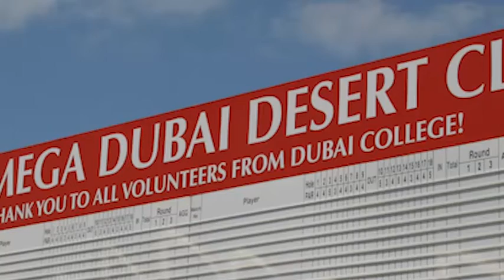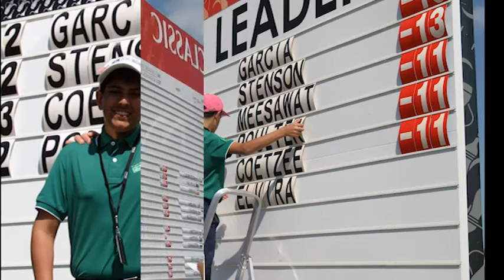Dubai Desert Classic 2017